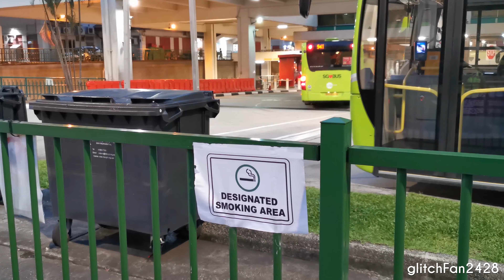A Few Days after the Accident at Bukit Batok Bus Interchange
Maxson Goh Films Buses at Bukit Batok Bus Interchange several days after a collision between two buses took place, which left one bus on it's side.